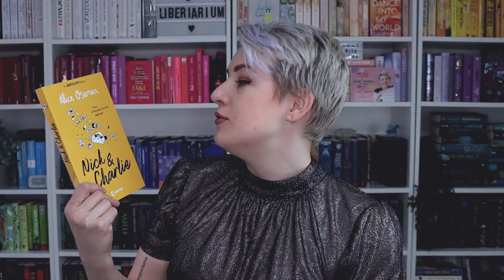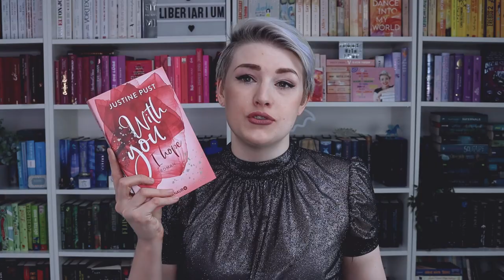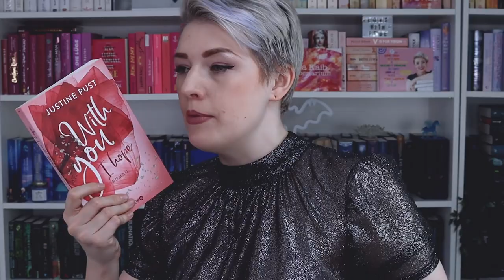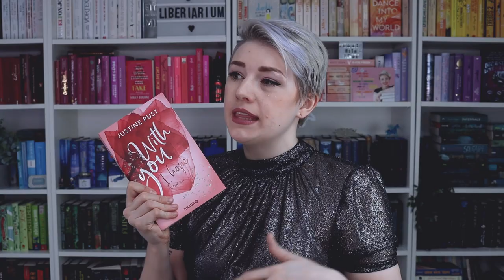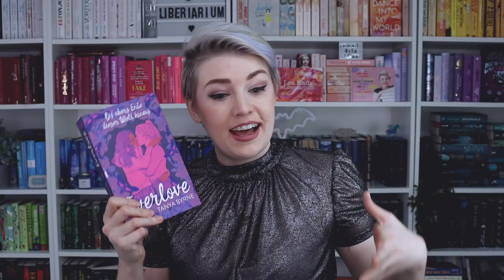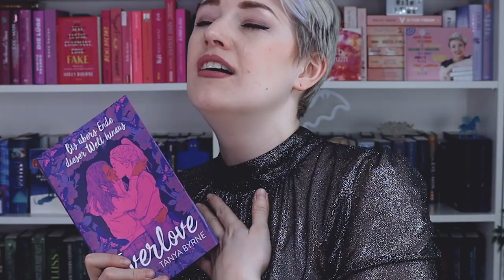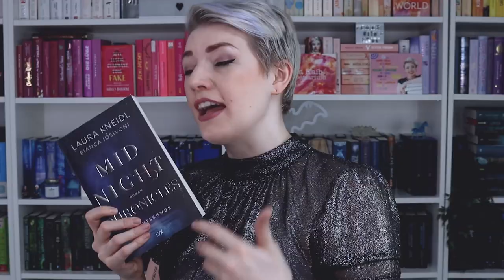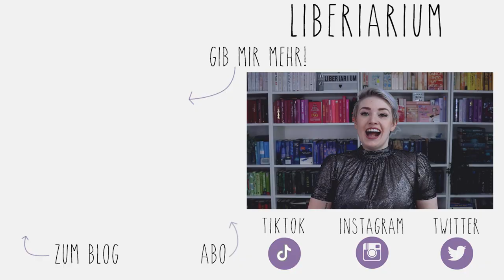Gelesene Bücher im November | Leserückblick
📒 SEITENZAUBER VORBESTELLEN

Familiarium Merch ✂️

NEU HIER? 👋

NOCH FRAGEN? ❓

Die Titel habe ich als Rezensionsexemplare erhalten oder selbst gekauft.